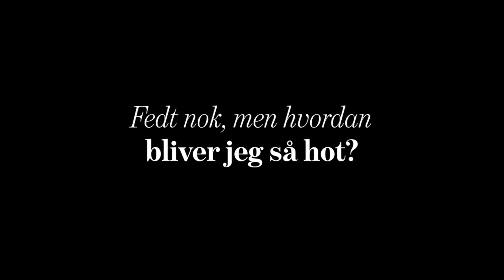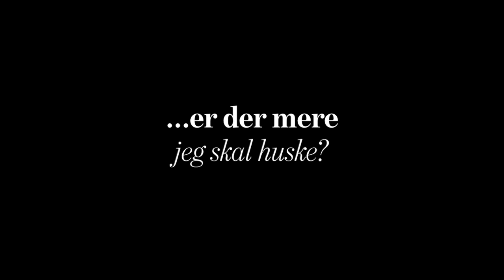Guide: Eva Harlou, Szhirley & Saseline guider dig til festsæsonen